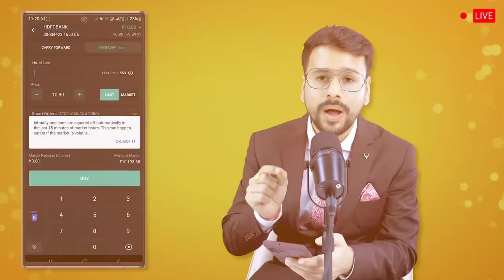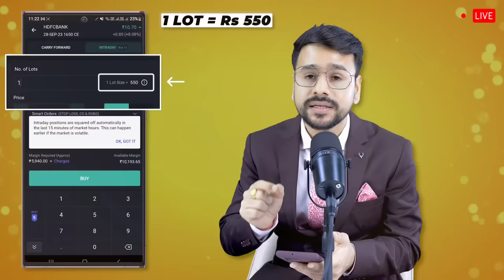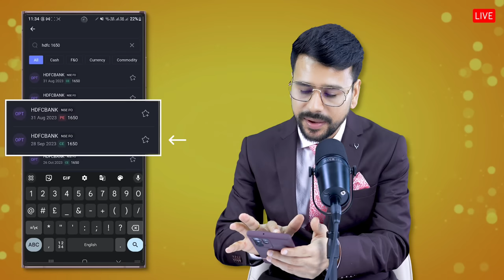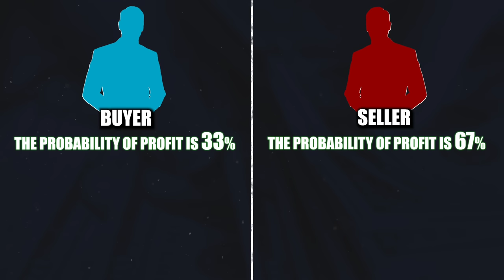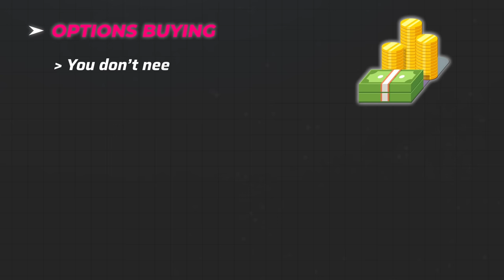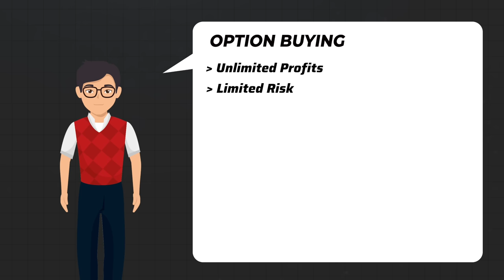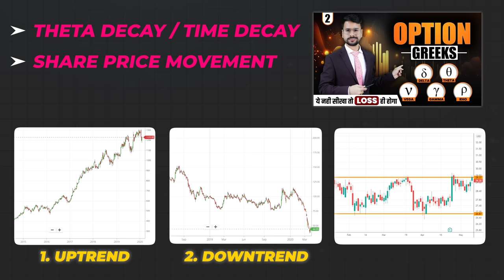Options Buying Vs options Selling | L-03 | Option Trading Course to Buy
This Video Is the Lecture 03 Of our Free Option Trading Course, Here you will learn about Option Buying vs Option Selling, Option Buying for beginners, Option Selling for beginners, Trading for beginners, Option Trading, Live Options Trading, Option Buying Vs selling, Basics of Options trading, Live Options Trading, Future and options trading for beginners, What is Option Trading, F&O etc

📲🎉 Buy Our Basic to Advance Stock Market Mastery Course :
🤖 Android:

Topic Covered -
Option Buying Vs Option Selling